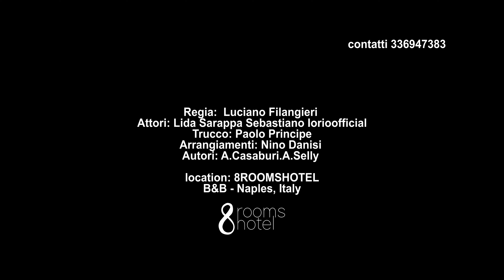Franco Calone A vita mia dipende a te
Regia:  Luciano Filangieri
Attori: Lida Sarappa Sebastiano Iorioofficial
Trucco: Paolo Principe
Arrangiamenti: Nino Danisi
Autori: A.Casaburi.A.Rodogno
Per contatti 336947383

location: 8ROOMSHOTEL
B&B - Naples, Italy